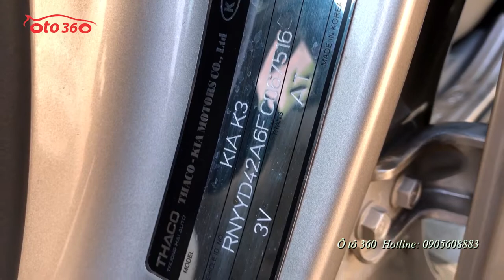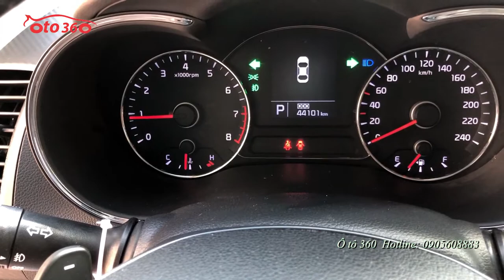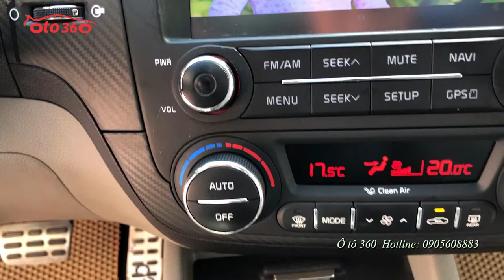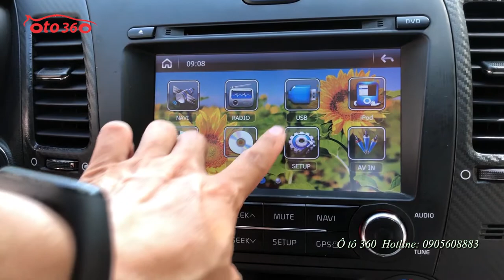Hơn 400tr sở hữu ngay xe sedan cực mới Kia K3 2.0 sản xuất năm 2015 tên tư nhân, biển Hà Nội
Bán xe Kia K3 2.0 số tự động, sản xuất năm 2015, đăng ký tháng 12/2015, tên tư nhân, biển Hà Nội. chạy rất ít, mới chạy hơn 4 vạn km.
Là phiên bản 2.0 nên xe được trang bị full option: nội thất da cao cấp, ghế điện, nhớ ghế 2 vị trí, lazang đúc, đèn gầm, vô lăng bọc da tích hợp các phím điều khiển, kiểm soát hành trình (Cruicontro), sang số thể thao trên vô lăng, khóa thông minh, Stas/stop, màn hình giải trí Androi đa phiện tiện, tích hợp camera lùi, cảm biến trước, sau, cửa nóc, điều hòa tự động 2 vùng độc lập, có cửa gió cho hàng ghế sau,hệ thống an toàn phanh ABS, túi khí quanh xe...
Hỗ trợ trả góp vay đến 70% giá trị xe trong 5 năm với lãi suất ưu đãi.